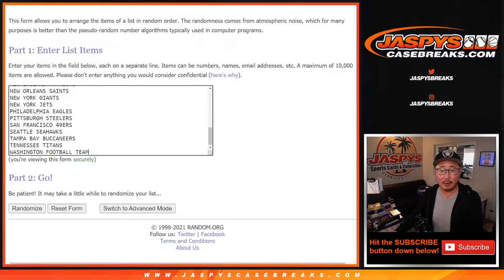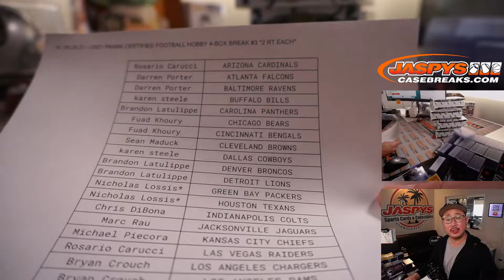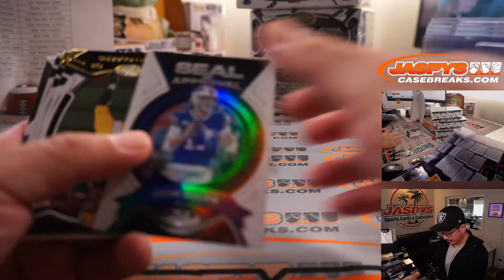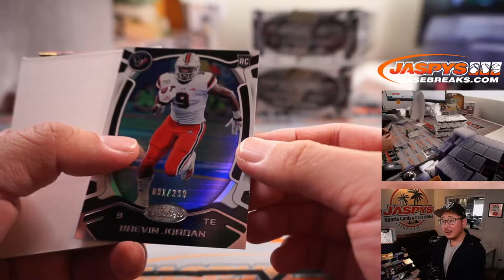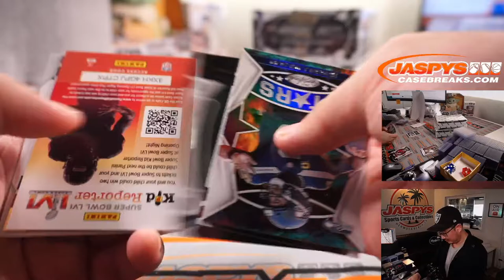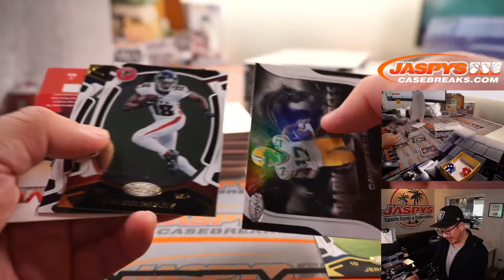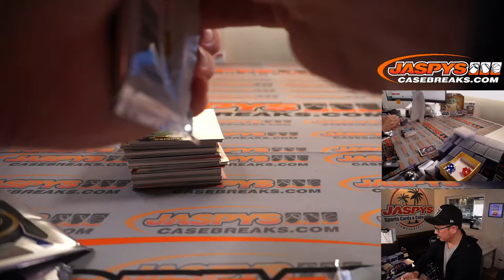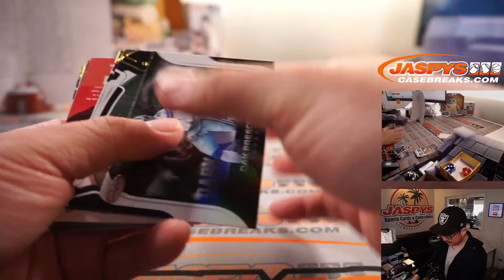W, 08.25.21 // 2021 PANINI CERTIFIED FOOTBALL HOBBY 4-BOX BREAK #3 *2 RT EACH*